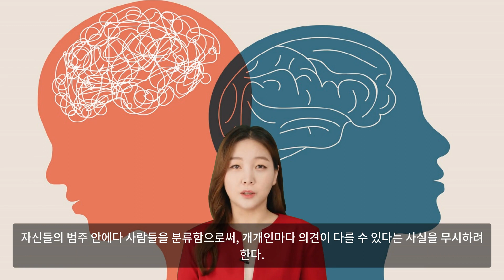예ᆞ아니오로만 대답하게 만들어라! 『흑백논리의 오류』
논증에는 다양한 선택 가능성이 존재함에도 극단적인 두 가지 사항만 제시할 때 이를 흑백논리의 오류라고 한다. 실제로는 여러 가지 선택사항이 존재함에도 A 아니면 B라고 단순화시켜 버리는 것이다.
"네가 우리 의견에 찬성하지 않는다면 이는 곧 우리에게 반대한다는 뜻이다."
어떤 사람들은 그 의견의 일부는 타당하다고 여길 수도 있다. 혹은 어떤 면에서는 찬성하지만 다른 면에서는 반대하는 사람도 있을 수 있다. 하지만 대부분의 사람들은 아마도 찬반을 논할 정도의 관심조차 보이지 않을 것이다.
살다 보면 무수한 단계로 이루어진 상황도 있고 단도직입적으로 선택해야 하는 경우도 있다. 예컨대 빛과 어두움 사이에는 수많은 음영이 존재하지만 소년과 소녀 사이에는 그런 중간이 존재하지 않는다. 결국 흑백논리의 오류는 명암처럼 무수한 단계가 존재하는 상황을, 소년과 소녀의 문제처럼 다룸으로써 극히 제한된 선택을 강요할 때 발생하는 것이다.
"세상에는 두 부류의 사람이 있다. 부자와 어리석은 사람이다. 당신은 부자가 되고 싶은가, 아니면 어리석은 것에 만족하며 살고 싶은가?"
부유한 것도 어리석은 것도 상당히 다양하다. 즉, 어떤 사람보다 부자일 수도 있지만, 또 다른 사람의 기준에서 보면 그렇지 않을 수도 있다. 어리석은 것도 기준에 따라 차이가 날 수 있는 것이다.
흑백논리로 인한 오류는 다양한 선택사항이 있음에도 이를 부인함으로써 일어난다. 즉, 논쟁의 결과에 상당한 영향을 미칠 수 있는 자료들을 무시하고 논쟁의 범주를 협소화시키는 것이다. 이 오류는 논의되는 내용과 관계없는 자료를 사용해서가 아니라, 관련된 자료를 배제하기 때문에 발생하게 된다.
이처럼 흑백논리는 선택을 제한하기 위해 사용된다. 대규모 정당들은 흑백논리를 이용해서 군소 정당들의 의견을 무시하고 그들을 정치 논의의 장에서 배제하는 경향이 있다. 또 열성분자들은 지지든 반대든 자신들의 힘이 미치지 않는 대중을 흔들어 놓는 데 이 논리를 이용한다. 그뿐만 아니라 특정 이데올로기를 옹호하는 사람들도 이 논리를 이용해서 자신들의 범주 안에다 사람들을 분류함으로써 개개인마다 의견이 다를 수 있다는 사실을 무시하려 한다.
이 같은 흑백논리로 사람들을 짜증나게 만드는 것 중 하나가 통계정보를 만드는 과정이다. 정형화된 마케팅 리서치 문항들을 보면 조사 대상이 되는 사람들을 넓은 범주로만 묶어놓고 있는 것을 알 수 있으며, 응답자가 옳고 그름을 판단할 수 없을 때도 ‘예’와 ‘아니오’로만 대답하게 되어 있는 경우가 많다. 그뿐만 아니라 가상의 상황을 근거로 하는 인성검사에서도 늘 인간의 진정한 재능은 과소평가되고 있기 일쑤다.
딜레마는 그 자체로도 견고한 논증의 한 형태이지만 대부분의 사람들은 딜레마에 직면하면 이를 헤쳐 나오기 위해 흑백논리를 이용한다.
"우리가 상품을 수입하면 우리의 일자리를 해외로 내보내게 되고, 반대로 상품을 수출하면 우리의 자산을 해외로 유출시키는 결과가 됩니다. 그런데 우리는 수입을 하든 수출을 하든 둘 중 하나를 선택해야 하기 때문에 결국 일자리를 잃거나 자산을 잃게 될 수밖에 없습니다."
그러나 무언가를 수입하고 다른 것은 수출할 수 있기 때문에 수입이냐 수출이냐 둘 중 하나만 선택해야 하는 문제가 아니다.
흑백논리를 잘 활용하는 방법은 자신을 지지하든가 아니면 매우 불쾌한 일을 당하든가 둘 중 하나를 선택하게 하는 것이다. 그러면 상대방은 시키는 대로 하거나 아니면 여러분도 잘 알다시피 이 세상을 뜨게 될 것이다.
"문을 파란색으로 칠하지 않으면 우리는 조롱거리가 될 것입니다. 사람들은 우리가 미적 감각이 없다고 생각하고, 결국 우리는 이웃사람들의 웃음거리가 될 것입니다. 그러나 선택은 여러분이 하는 것입니다. 저는 어떤 식으로도 그 선택에 간섭하지 않겠습니다."
지금 자신이 말하는 것이 선택 가능한 유일한 것임을 알리는 방법을 배워야 한다. “자, 신사숙녀 여러분, 우리가 선택할 수 있는 것은 단 두 가지뿐입니다……”라고 시작하는 것도 효과가 있을 것이다.